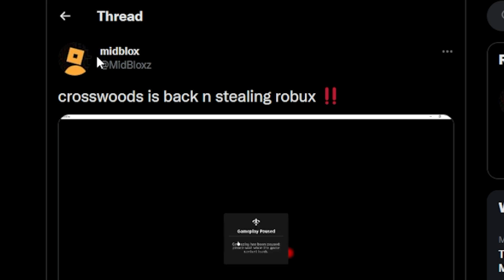don't play ROBLOX right now..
This ROBLOX game STEALS your ROBUX..